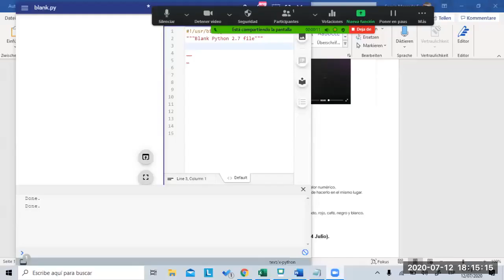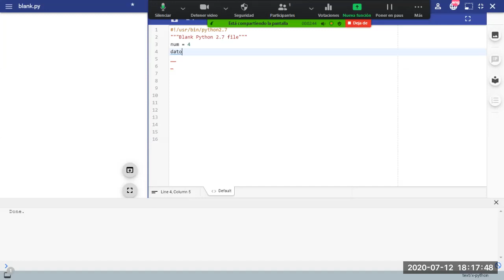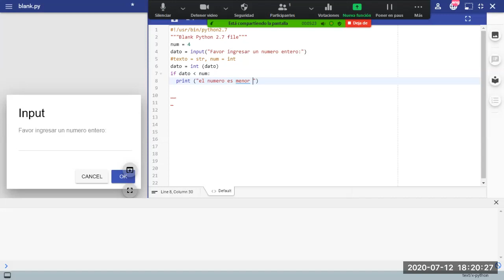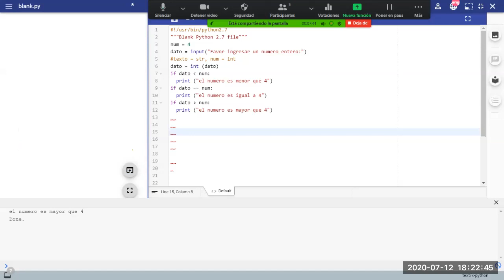9°-Validar datos en Python- Semana 21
Esta semana aprenderemos como validar datos en Python con ayuda del condicional "if"